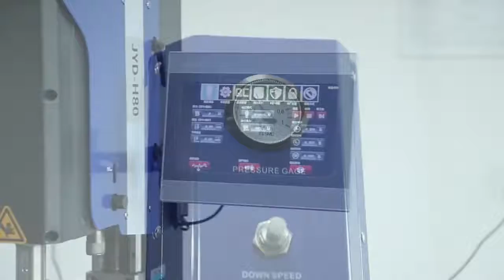Ultrasonic Plastic Welding Machine for Welding Plastic and Fabrics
We are a professional ultrasonic plastic welding machine factory, manufacturer and supplier in China. Ultrasonic welder machine H40, it is an intelligent digital ultrasonic plastic welder machine researched and developed by us. We use perfect and optimized real-time phase-locked loop tracking technology in developing this plastic welder, which achieves more stable and reliable operation. Flexible human-machine interface configuration gains more flexible product application.

Main features:
Intelligent management: 4.3-inch HMI human-computer interaction interface (Chinese and English interchange).
Frequency chasing mode: automatic frequency chasing function.
Amplitude control: The amplitude is divided into steps, amplitude compensation, 10-100% precision adjustable.
Welding mode: time, energy, grounding.
Quality management: time and energy mutual detection, data recording and export.
Protection function: abnormal frequency, voltage, current, communication.
Lifting and adjusting mold: manual adjustment + ruler.
Machine features: high-strength body, Taiwan brand pneumatic components, cylindrical shape.